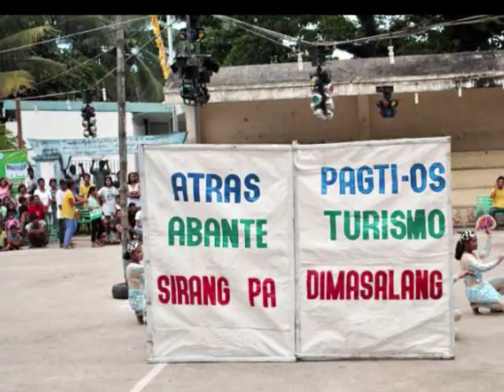adlaw san dimasalang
official theme song of 108th Adlaw san Dimasalang. Composer: Mr. Jay Capellan Singer: Ms. Bebbie Bucsit and Music by: Hon. Jeralph Sanchez.